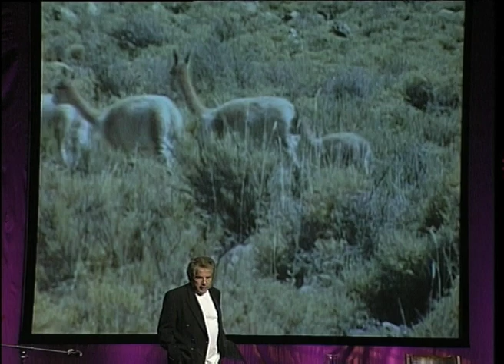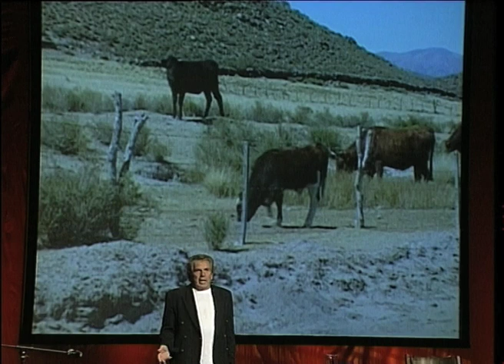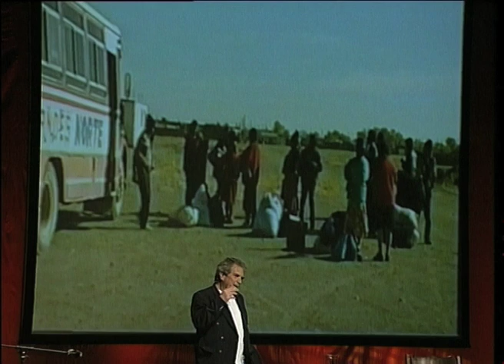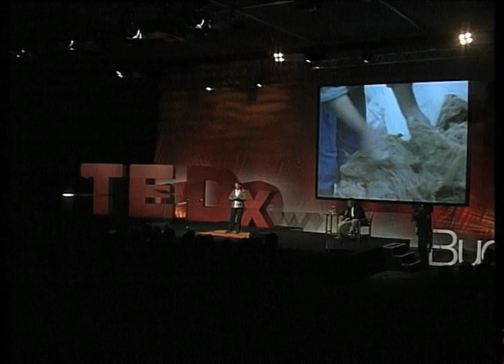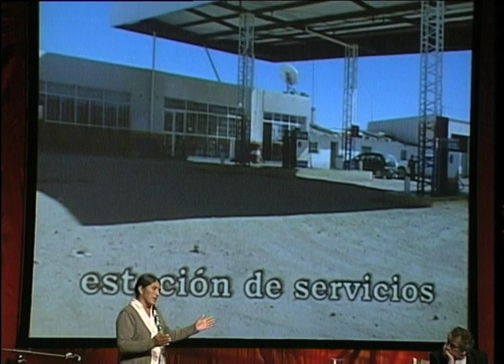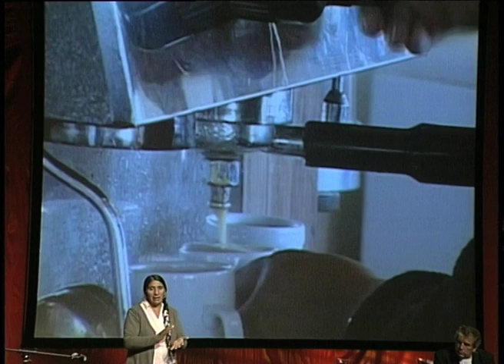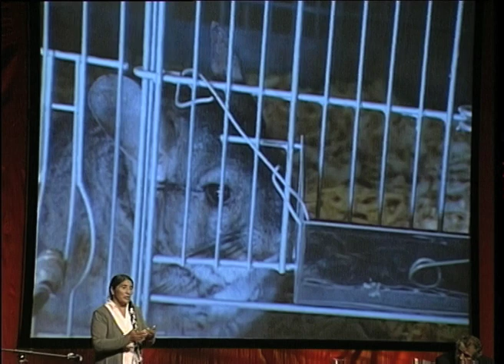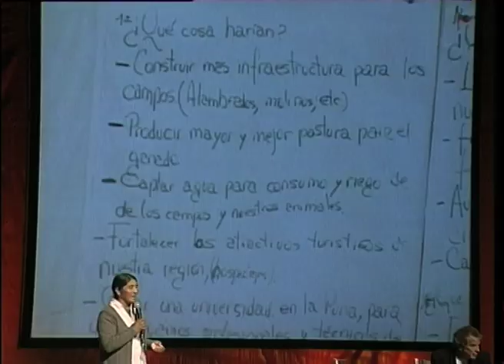TEDxBuenosAires 2011 - Rosario Andrada de Quispe & Jorge Gronda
Rosario Andrada de Quispe es Líder social jujeña. Fundadora de la Asociación de Mujeres Warmi Sayajsunqo, inició una incansable lucha a favor de su gente, impulsando un modelo socioeconómico sui-generis arraigado en su identidad y creando un exitoso sistema de microcréditos y de herramientas de subsistencia.
Jorge Gronda es médico cirujano jujeño, creó el Centro Ginecológico Integral (CEGIN),una organización dedicada a promover la salud y la prevención de enfermedades en la población de mujeres de bajos recursos de su provincia. Elegido Emprendedor Social del año por la Fundación Schwab y el Foro Económico Mundial en 2005, fue convocado por el equipo del premio Nobel de la Paz Muhammad Yunnus para elaborar un plan de lucha contra la pobreza en la gobernación de Caldas, Colombia.